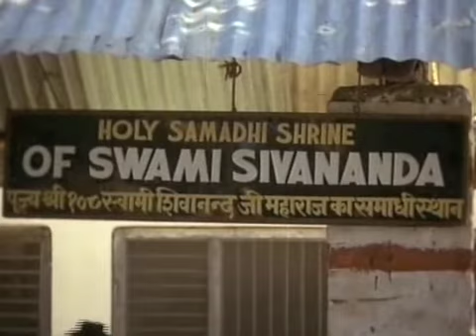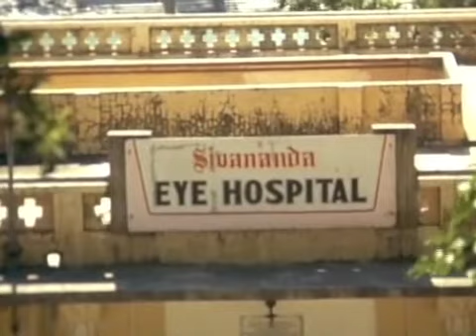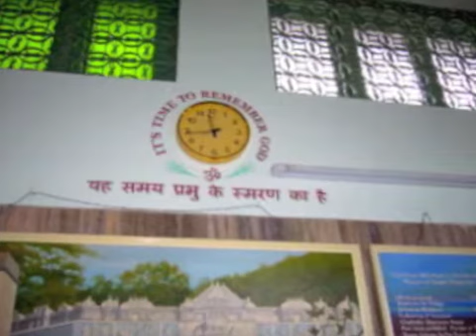SYVC # 182 Swami Vishnu & Others at The Divine Life Society. Rishikesh, India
A silent film with Master's voice included.

This film is from the Swami Vishnu-devananda's Archives located at the Sivananda Ashram, Val Morin, Canada, (Samadhi Estates)